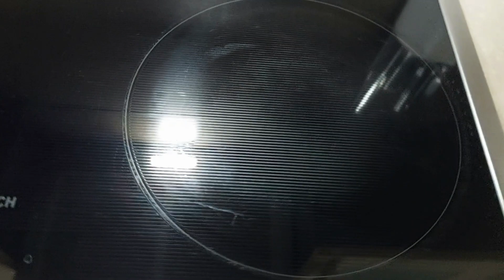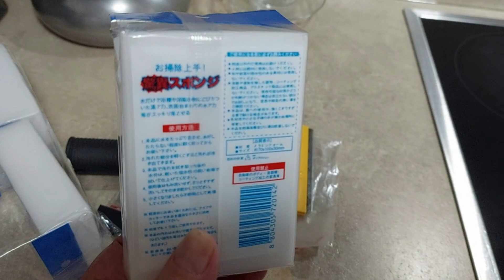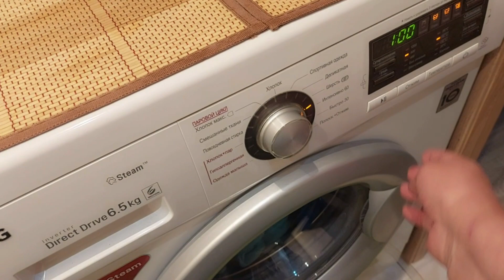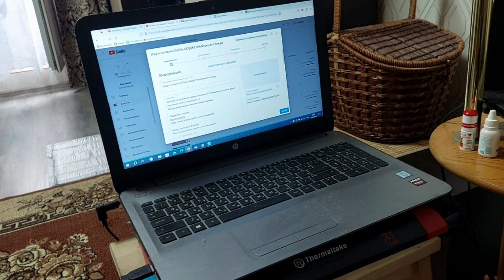День САМОАНАЛИЗА. Контроль и ещё раз контроль!!!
Всегда рада вашим жарким комментариям!

На корм и вкусняшки йорку Бэби - карта Тинькофф
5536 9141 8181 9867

Рада сотрудничеству, колаборациям, участию в проектах на YouTube. Предложения отправлять на почту
предложения по рекламе туда же.